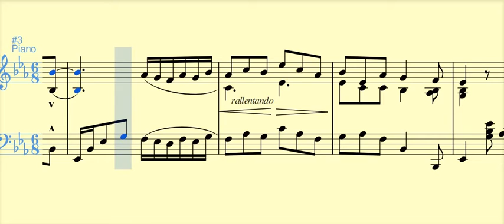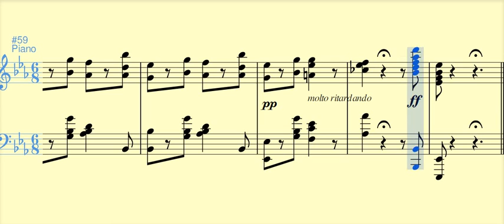Intermezzo no. 1 - Luis Antonio Calvo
Esta pieza para piano, compuesta en 1910, es indudablemente la más sonada y querida del repertorio del maestro Luis A. Calvo. Tanto así que le celebraron bodas de plata a la pieza en 1935.